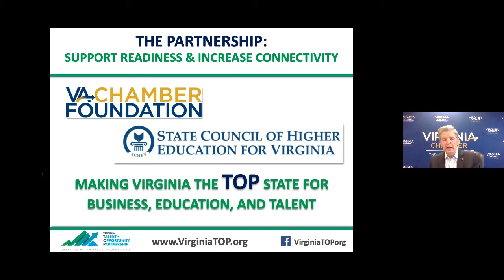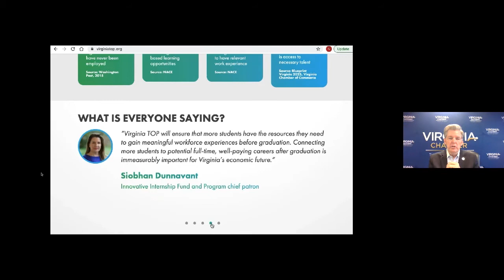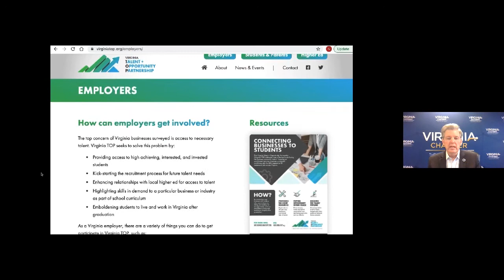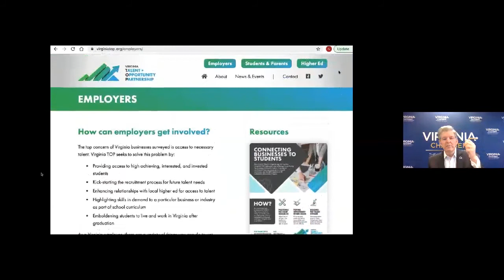Virginia Talent and Opportunity Partnership Announcement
RICHMOND, VIRGINIA – Moments ago, the Virginia Talent and Opportunity Partnership (Virginia TOP), a public-private partnership formed between the Virginia Chamber Foundation and the State Council of Higher Education for Virginia (SCHEV), was unveiled as part of the 2020 Virginia Education and Workforce Conference. Virginia TOP is tasked with creating greater connectivity between students, institutions of higher education, and the employer community to expand paid and credit-bearing internship and other work-based learning opportunities.

The Honorable Governor Ralph Northam:

“Virginia is the best state for business in part because of our world-class workforce, and we know that high-quality, work-based learning and internships are key to maintaining a strong talent pipeline and filling the in-demand jobs. By fostering greater connectivity between students and the opportunities that can lead to full-time employment, the Virginia Talent and Opportunity Partnership supports our shared goals of ensuring that every Virginian has equitable access to the resources, education, and experiences to thrive in our Commonwealth.”

Barry DuVal, President & CEO of the Virginia Chamber:

“Access to a talented, well-educated workforce continues to be one of the top priorities for businesses in Virginia. Through Virginia TOP, we have the opportunity to foster greater connectivity between the education institutions, and employers. Virginia TOP will strengthen the transition from learning to earning for all stakeholders throughout the Commonwealth.”

Peter Blake, Director, State Council of Higher Education for Virginia:

“The Innovative Internship Program (the Program) creates a new pathway for Virginia’s students, not only to meet current workforce needs and regional economic growth, but also to enhance job readiness and higher education affordability. The Virginia Talent and Opportunity Partnership is a significant public-private partnership to help accomplish the goals of the Program and complement other ongoing efforts to increase connectivity between students and employers around the commonwealth.”

The Honorable Senator Siobhan Dunnavant:

“Virginia TOP will ensure that more students have the resources they need to gain meaningful workforce experiences before graduation. Connecting more students to potential full-time, well-paying careers after graduation is immeasurably important for Virginia’s economic future.”

The Honorable Delegate Kirk Cox:

“The Virginia Talent and Opportunity Partnership will position our students to lead in an increasingly competitive landscape. By improving the readiness of students, businesses, and institutions of higher education, Virginia TOP will provide the connectivity needed to build our workforce of the future.”

Dennis Treacy, Vice Chair, Virginia Business Higher Education Council:

“Business and higher education leaders know that collaboration works. It creates and grows pathways from school, to college, to good jobs and careers and help ensure Virginia will continue to have one of the best workforce’s anywhere.

Funded through the Commonwealth Innovative Internship Fund and Program, Virginia TOP, is currently in the first stage of a multi-year rollout. Virginia TOP will continue to develop resources focused on building and retaining a talented workforce with the skills needed to fill in-demand jobs across Virginia.

More information on the Virginia Talent and Opportunity Partnership can be found by visiting